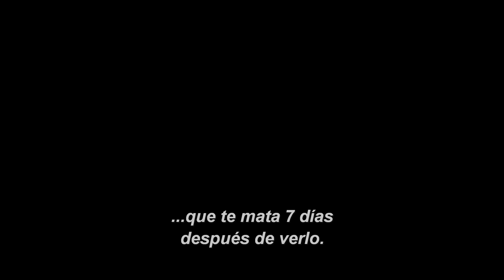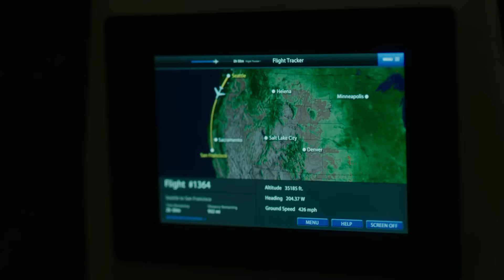El Aro 3 | Primer Trailer | SUB | Paramount Pictures México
Samara está de regreso y en busca de sangre en el primer tráiler de El Aro 3. No te lo pierdas. Compártelo. No mueras a los siete días.

Con más de 100 años de experiencia en el entretenimiento de audiencias, Paramount Pictures expande su alcance a través de Paramount Pictures International (PPI). PPI distribuye sus películas de forma global, permitiendo a los espectadores de todo el mundo disfrutar de títulos como El Padrino, Star Trek, Misión Imposible, Actividad Paranormal, Transformers y muchos más.